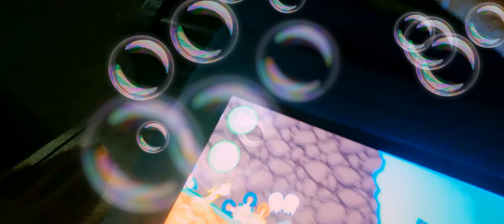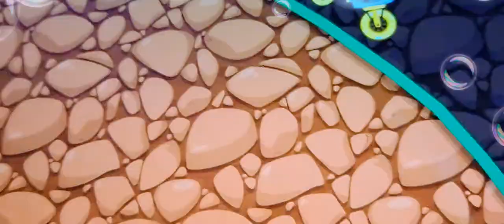bad piggies: FALLING A BRIDGE DAMAGE part 19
zombie rabbit do youremember when it was first off the phone please let us cell phone 📴  so I am not sure what to expect 😅